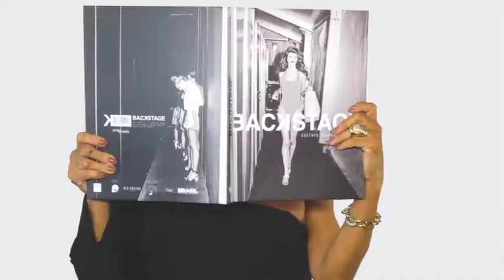SANDRA TESI 01/07/18